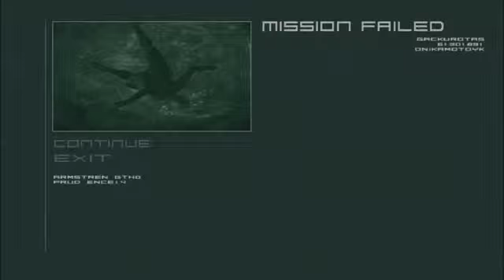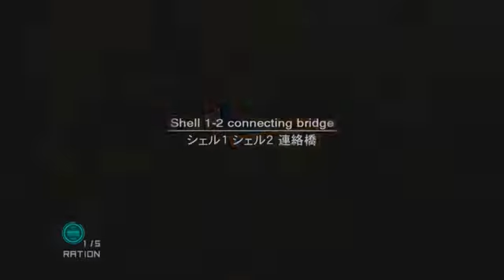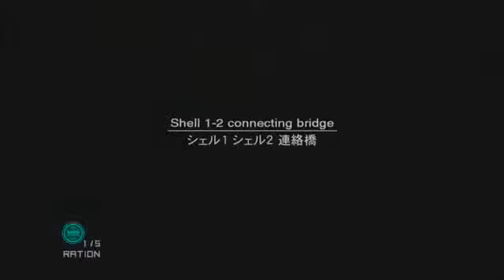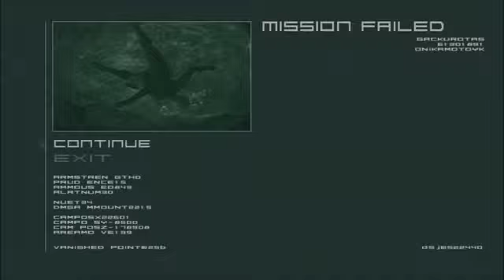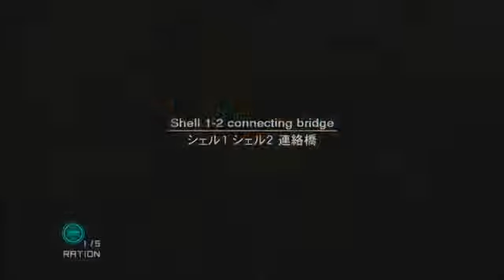Let's Play Metal Gear Solid 2 Sons of Liberty BLIND Part 21 'Wow Is The Platforming Terrible!'